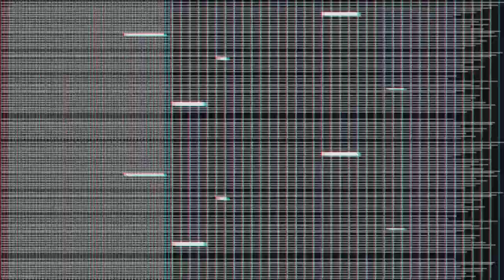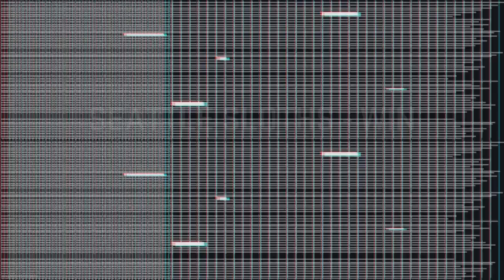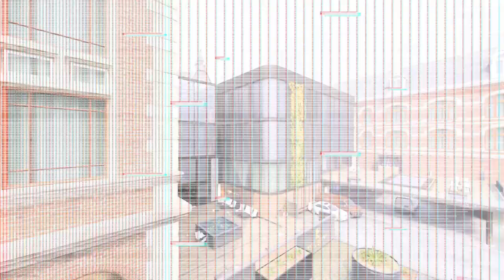CRL Bronze Premade North Quarter Finals Vetra RaicalSZN Lowtalker Palmshow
CRL Quarter Finals